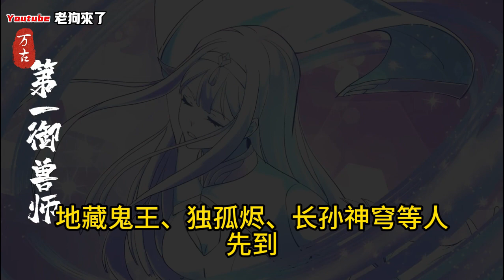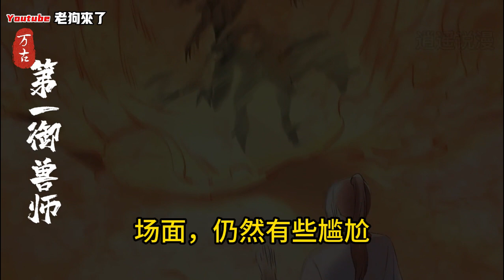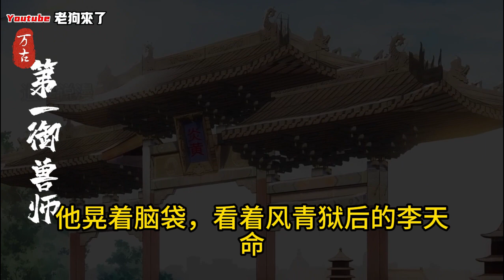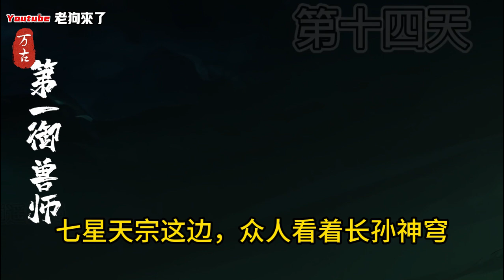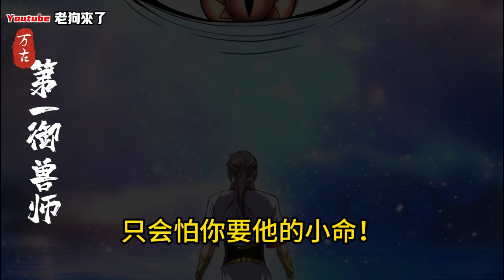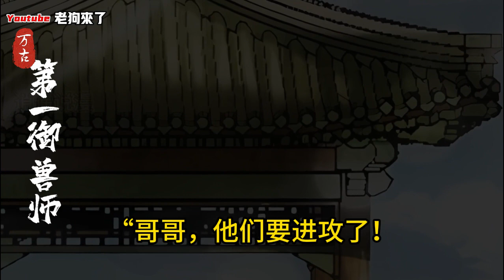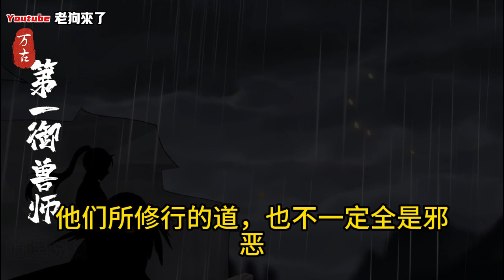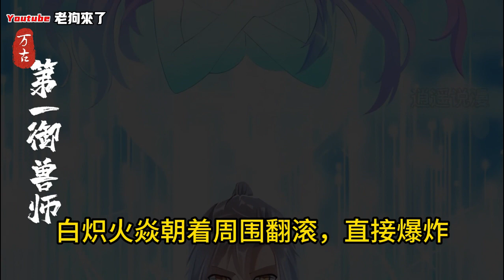《第一御兽师》第901-920章 做梦都要笑醒他的宠物，竟都是传说中的太古混沌兽！他的家鸡，是以太阳为食的炼狱凤凰。他的黑猫，是以雷霆炼化万界的太初混沌雷魔。连他家的小强，都是拥有不死分身的万界永生兽